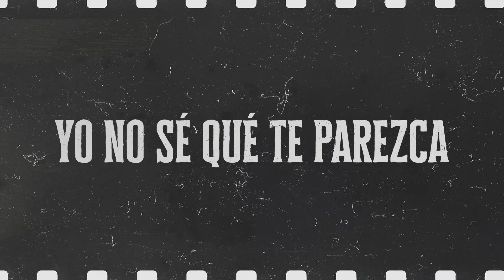Uziel Payan - El Huizache (En Vivo/LETRA)